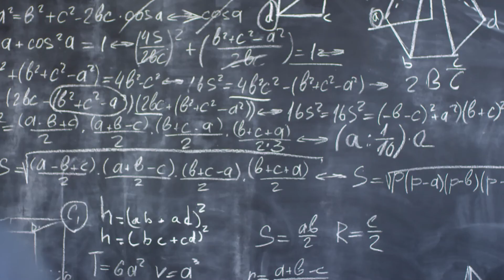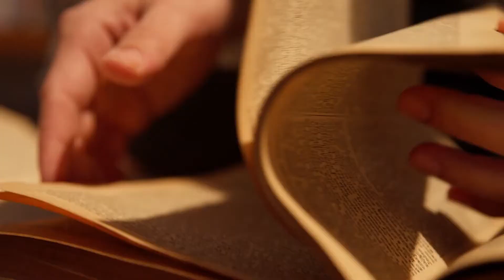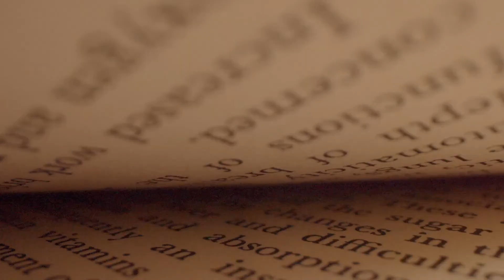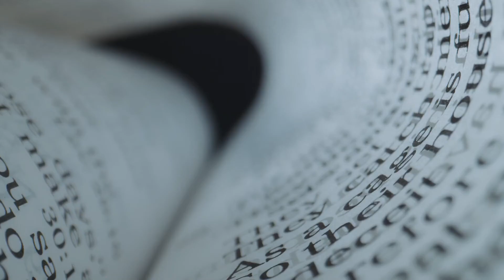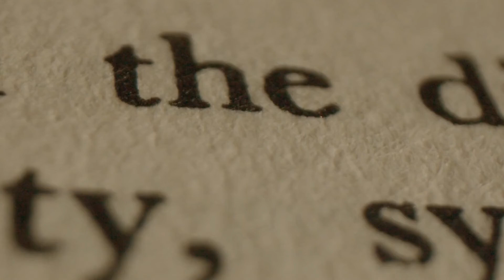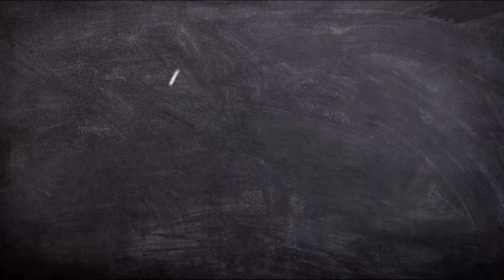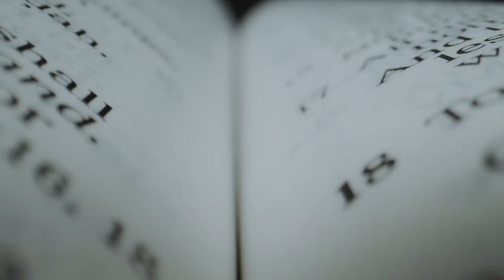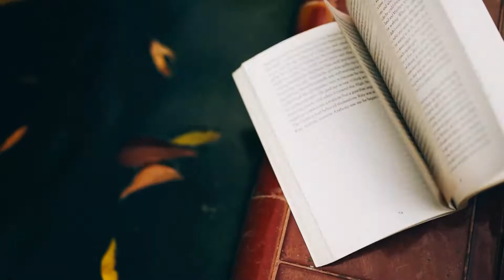Was verbirgt sich im Inneren eines Schwarzen Lochs? Geheimnisse von Raum und Zeit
Tauchen Sie ein in die unglaubliche Welt der Schwarzen Löcher, wo Zeit und Raum ihre gewohnte Bedeutung verlieren. In diesem Video erforschen wir den mysteriösen Ereignishorizont und erstaunliche Phänomene wie Gravitationslinseneffekt und Spaghettifizierung. Erfahren Sie, welche wissenschaftlichen Hypothesen über das Leben innerhalb von Schwarzen Löchern existieren und wie sie als Portale zu anderen Universen dienen könnten. Entdecken Sie die geheimnisvollen Aspekte dieser kosmischen Objekte und versuchen Sie, ihre Essenz gemeinsam mit uns zu verstehen.